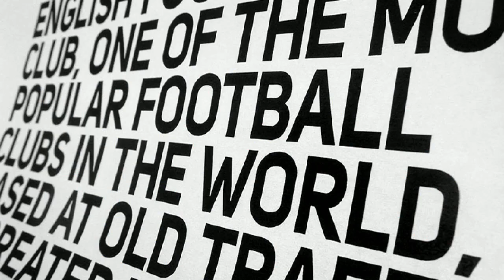Uni Sans Font Free Download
About Uni Sans Font Family Important! There is a whole new redesigned version (remake) of Uni Sans called Uni Neue.The Uni Sans font family includes 14 weights - seven uprights with seven italics.It is characterized by excellent legibility in both - web & print design areas, well-finished geometric designs, optimized kerning, excellent web-font performance and legibility etc.Inspired by the classic grotesque strong typefaces like DIN and Dax - Uni Sans has his own unique style in expressed perfect softened geometric forms.The font family is most suitable for headlines of all sizes, as well as for text blocks that come in both maximum and minimum variations.Uni Sans font styles are applicable for any type of graphic design in web, print, motion graphics etc and perfect for t-shirts and other items like posters, logos.PDF Specimen also available - click here. Designers: Svetoslav SimovPublisher: FontfabricFoundry: FontfabricDesign Owner: FontfabricMyFonts debut: Nov 18, 2009 Uni Sans™ is a trademark of Fontfabric.